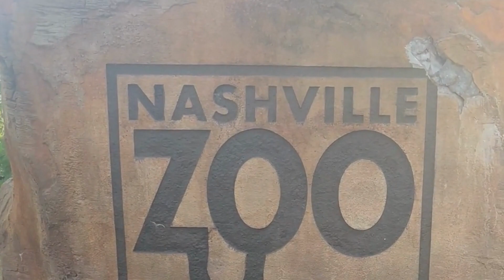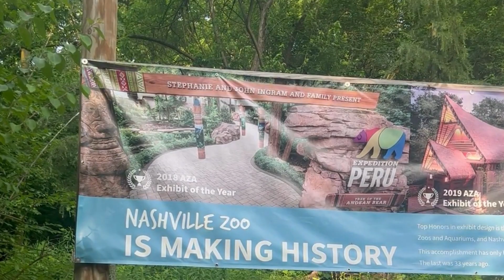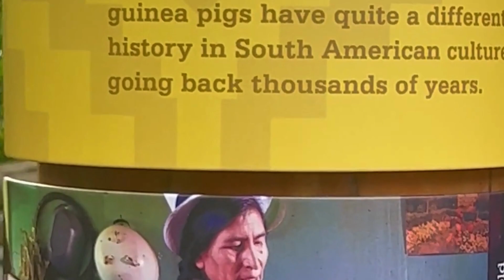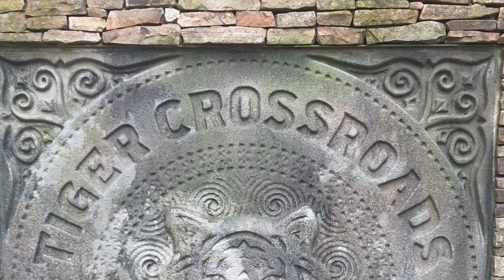WELCOME TO NASHVILLE ZOO Part 2 - ZOO TRAVEL ADVENTURE | SPRING 2023 | LETS EXPLORE TOGETHER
WELCOME TO AMERICAN ZOO TRAVEL CHANNEL. NASHVILLE ZOO TRAVEL PART 1. ON THIS TRIP WE EXPLORED THE BEAUTIFUL ZOO OF NASHVILLE , TENN 2023. WE HAD A BLAST. WE STARTED OUT BY SEEING THE WHITE-CHEEKED GIBBON (MONKEY) AND I HAVE TO ADMIT THEY STOLE THE SHOW ,THEY WERE VERY ENTERTAINING. ALSO THE KANGAROOS WERE VERY FRIENDLY AND WERE INTERACTING WITH THE KIDS. THEY DIDN'T HAVE LIONS AND A FEW OTHER COMMON ANIMALS WERN'T AVAILABLE , BUT OVERALL WE HAD A GREAT EXPERIENCE.. WE DOCUMENTED WHAT WE COULD AND WANTED TO SHARE IT WITH YOU GUYS. ALL CONTENT IS ORIGINAL. NEXT STOP IS BATON ROUGE, LA BREC ZOO. WE WILL DOCUMENT FOOTAGE AND BRING IT TO SOON.